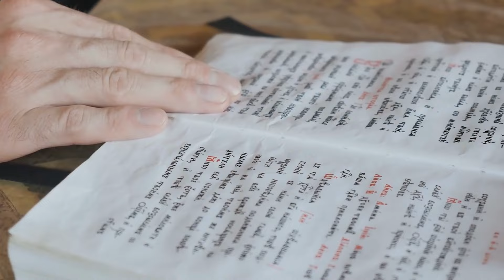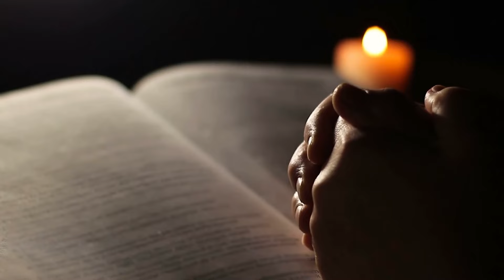Priest Goes To Church, Gut Tells Him To Look Behind Altar